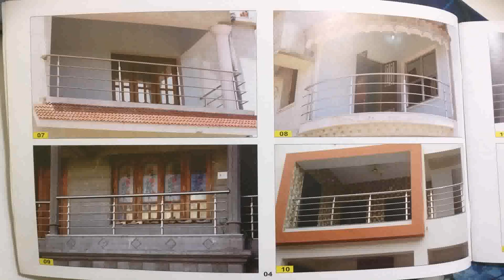Balcony Railing Designs Pictures India